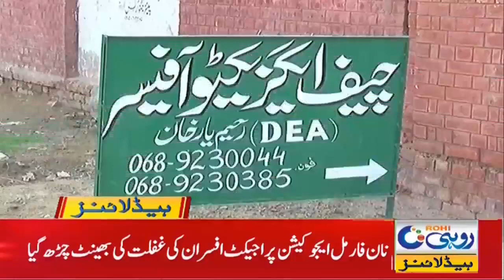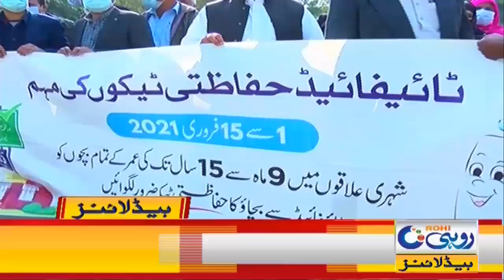7am News Headlines | 31 Jan 2021 | Rohi